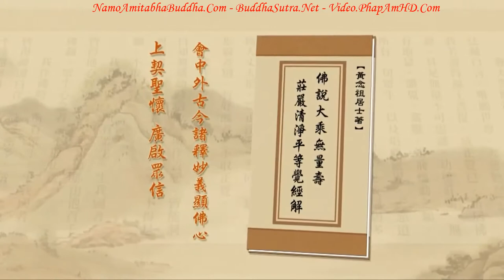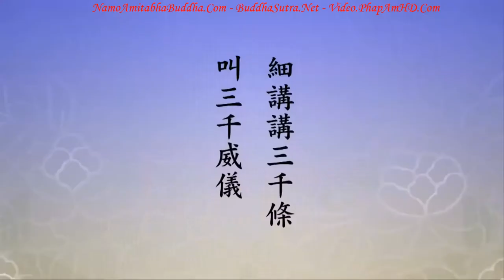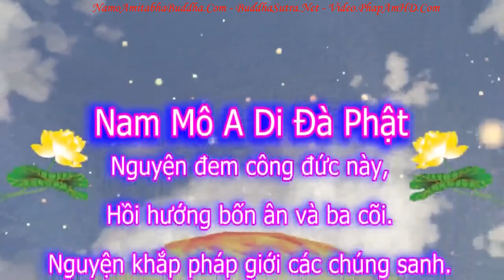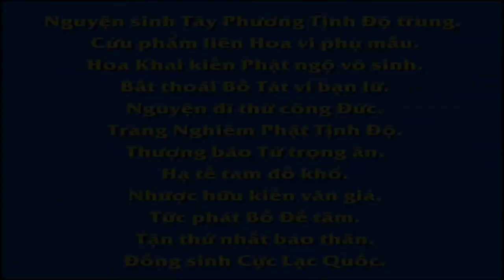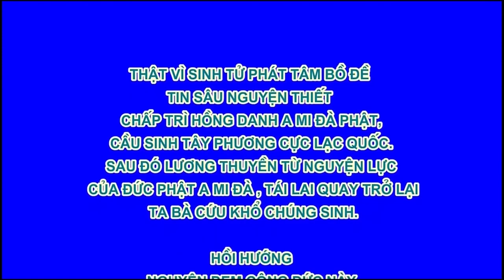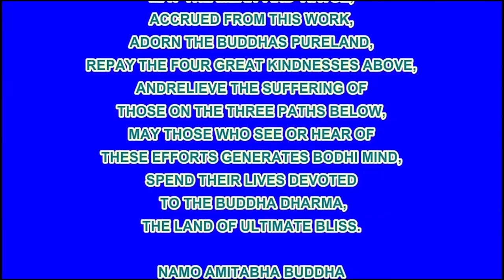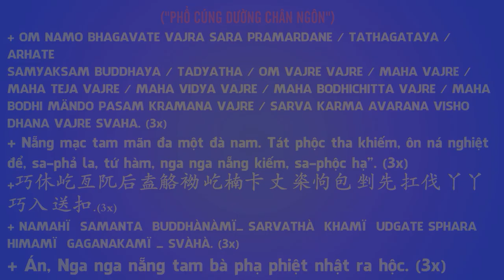TẬP 231, Học Phật Và Phật Học, Tịnh Độ Đại Kinh Giải Diễn Nghĩa, Diệu Âm